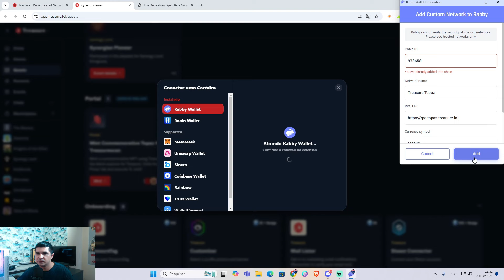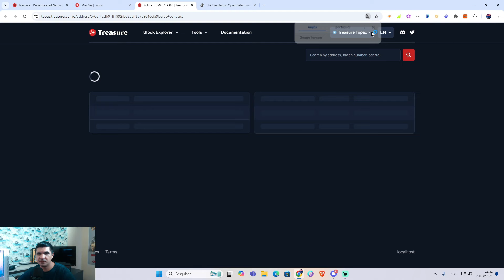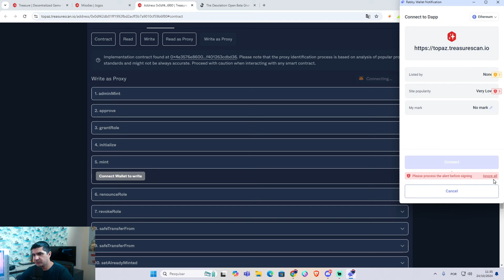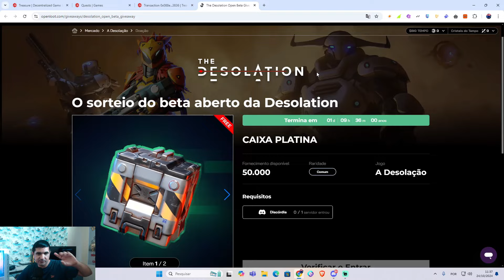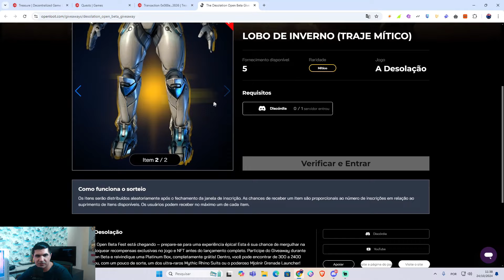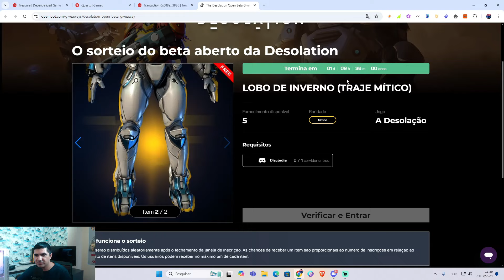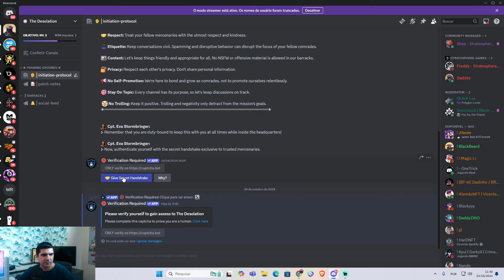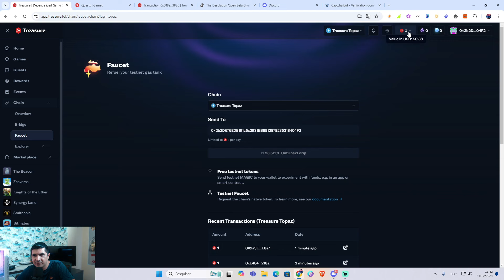MINT FREE DA TREASURE + BOX FREE DE DESOLATION COM POSSIVEL MITICO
Aqui no canal você vai encontrar conteúdo de:
Jogos NFT
Play to Earn
Cripto Games
Cripto Moedas